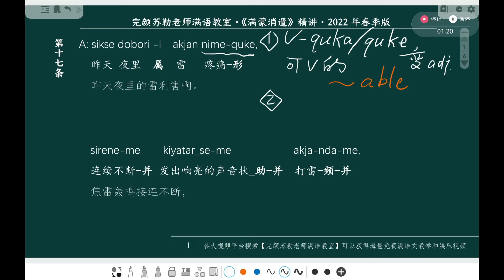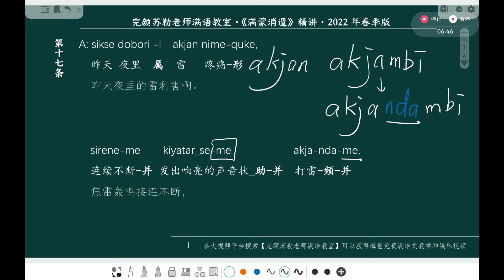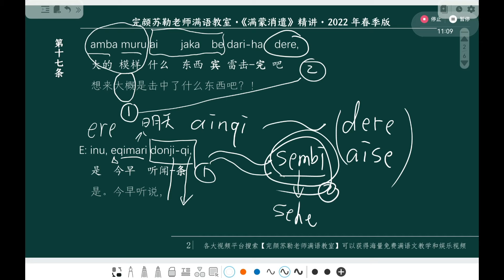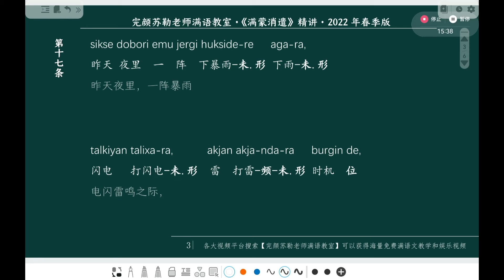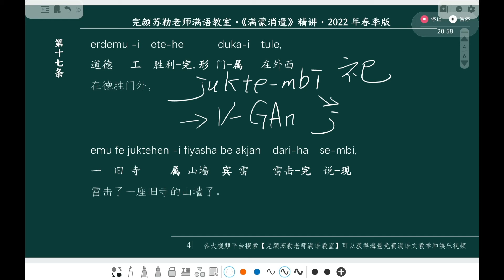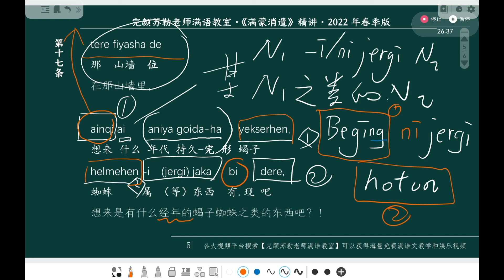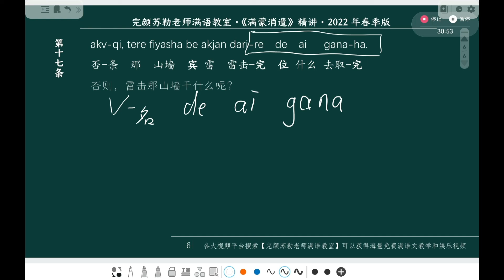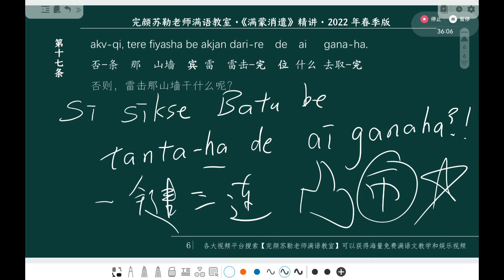满蒙消遣 精讲 17